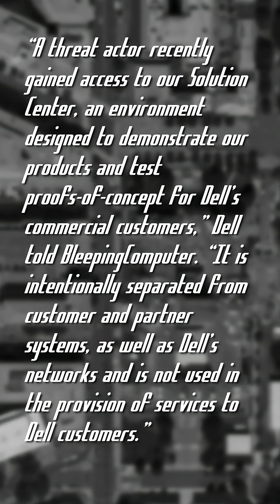SharePoint 0-Day Went Unpatched